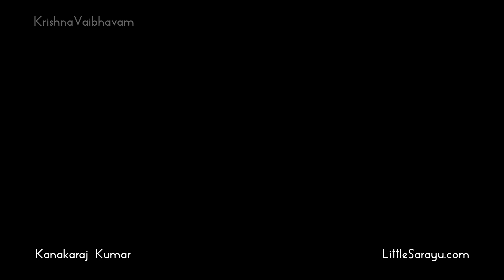மார்கழி நாள் 14 பாடல்கள் | உங்கள் புழக்கடைத் | ஆண்டாள் திருப்பாவை | Ungal puzhakkadai | Thiruppavai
மார்கழி நாள் 14 பாடல்கள் | உங்கள் புழக்கடைத் | ஆண்டாள் திருப்பாவை | Ungal puzhakkadai | Thiruppavai | Triplicane/Thiruvallikeni Parthasarathy Perumal Divya Desam

00:00 | உங்கள் புழக்கடைத்
02:41 | எல்லே! இளம்கிளியே
06:07 | நாயகனாய் நின்ற
08:54 | அம்பரமே தண்ணீரே
12:26 | உந்துமத களிற்றன்

உங்கள் புழக்கடைத் தோட்டத்து வாவியுள்
செங்கழுனீர் வாய் நெகிழ்ந்து ஆம்பல்வாய் கூம்பினகாண்
செங்கற் பொடிக் கூரை வெண்பல் தவத்தவர்
தங்கள் திருக்கோயில் சங்கிடுவான் போதந்தார்
எங்களை முன்னம் எழுப்புவான் வாய்பேசும்
நங்காய்! எழுந்திராய் நாணாதாய்! நாவுடையாய்!
சங்கோடு சக்கரம் ஏந்தும் தடக்கையன்
பங்கயக் கண்ணானைப் பாடேலோர் எம்பாவாய்..

Ungal puzhakkadaith thottaththu vaaviyul
Sengazhuneer vaay negizhndhu aambal vaay koombina kaan
Sengar podik koorai venbal thavaththavar
Thangal thirukkoyil sangiduvaan podhanraar
Engalai munnam ezhuppuvaan vaaypaesum
Nangaay ezhundhiraay naanaadhaay naavudaiyaay
Sangodu chakkaram aendhum thadakkaiyan
Pangayak kannaanaip paadaelor embaavaay